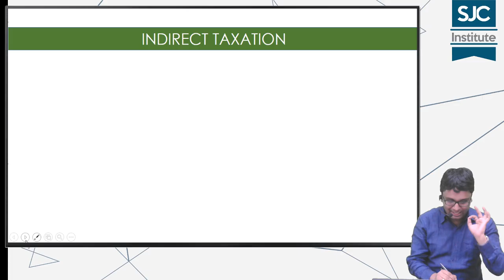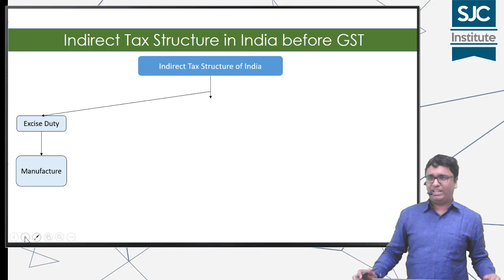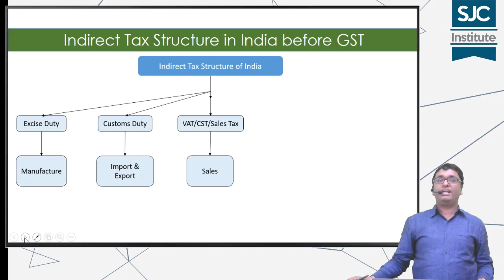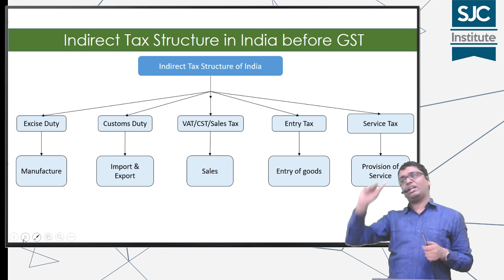Overview of Indirect Taxes PRE - GST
To better understand GST, know the INDIRECT TAXES levied in India before GST - SHORT AND CRISP